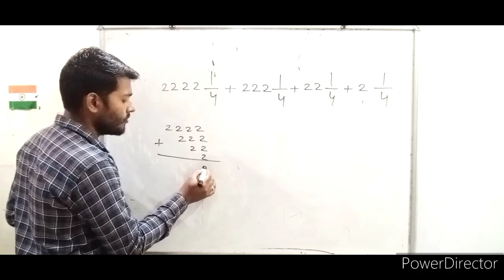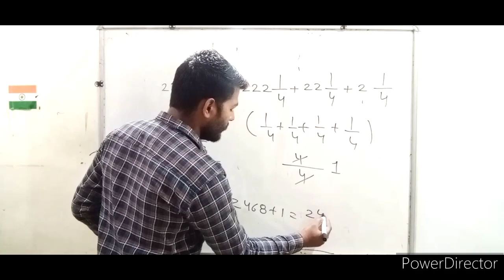easy method to solve mixed fraction||मिश्रित भिन्न को हल करने की आसान विधि ||basic maths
easy method to solve makes fraction
mishrit bhinn ko solve karne ka sabse aasan tarika
basic maths
 भिन्न को हल करने की आसान विधि
मिश्रित भिन्न को हल करने की आसान विधि
basic maths for 10th class
basic maths for 7th class
basic maths for 8th class
basic maths for 6th class
chhathi class ke liye aasan ganit
fractional number 46 class
खंड संख्या 4 छठी कक्षा